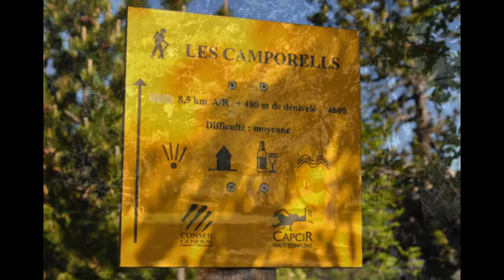Cerdanya Camporels Juliol 2014 mpeg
Excursió en la Cerdanya-Capcir,Lagos de Camporels y Las Bouillouses